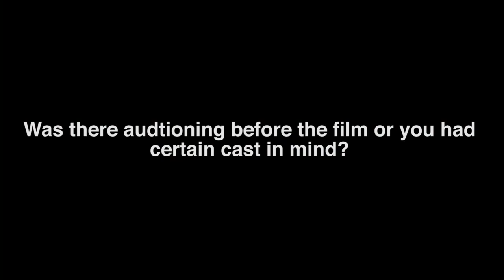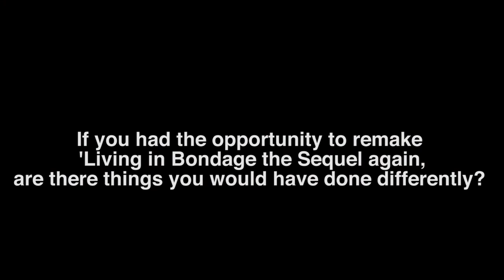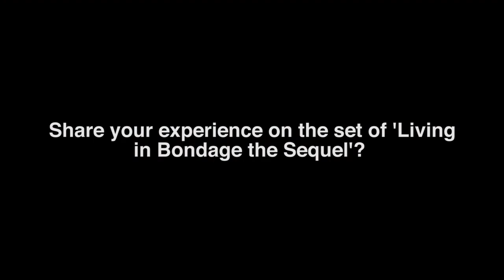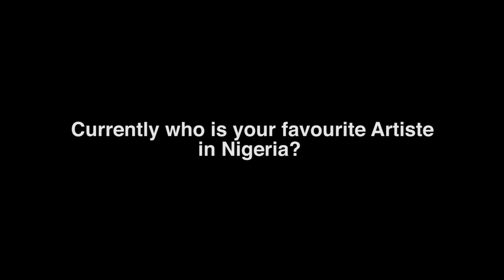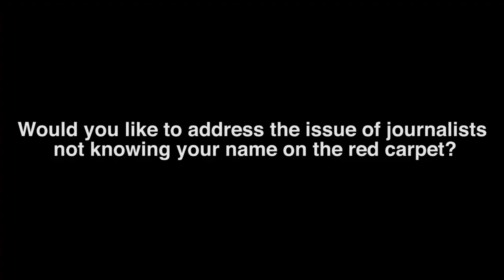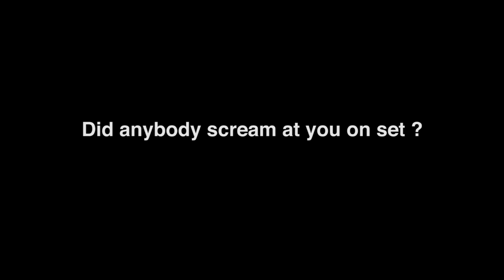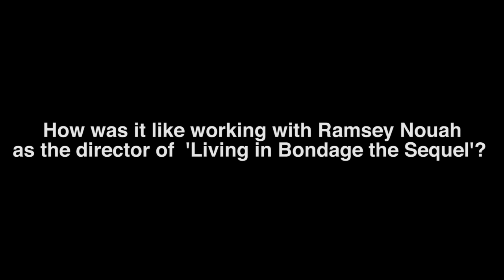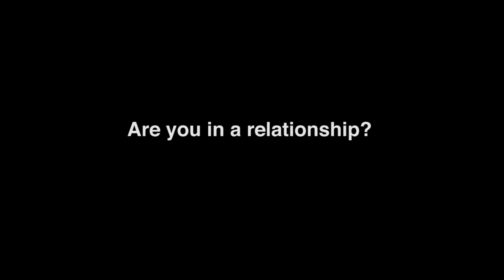Living In Bondage; Breaking Free - Charles Okpaleke, Enyinna Nwigwe, Munachi Abii & Swanky J.K.A